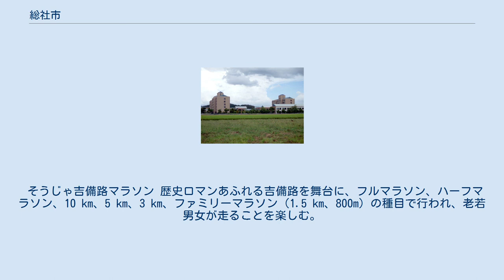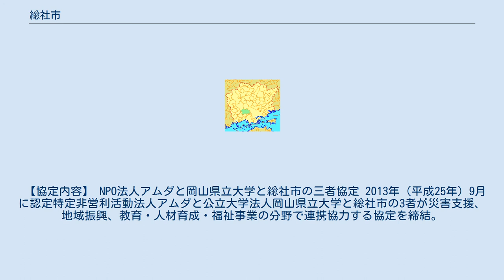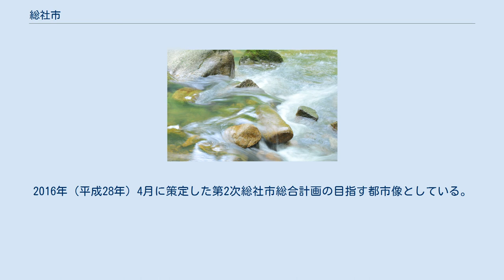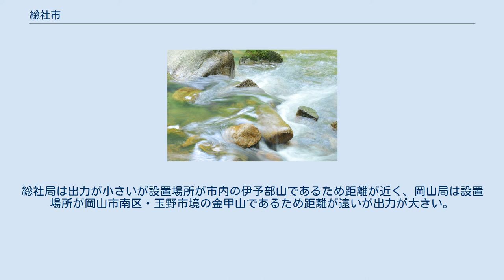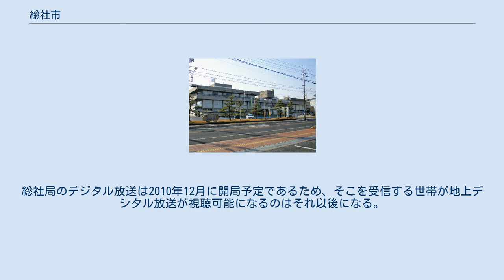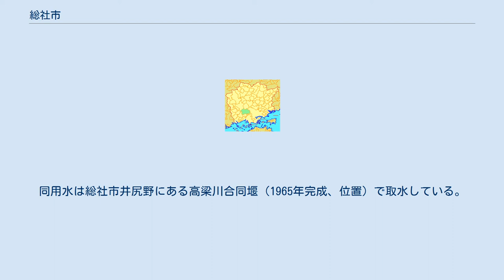総社市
市名の由来になった總社(現在の名前:総社宮) 総社市（そうじゃし）は、岡山県の中南部にある市である。
 かつての吉備国の中心地域で、吉備分国後は備中国の国府が置かれ、国府が廃れた後も備中国総社宮が今に残る。
総社市総社地区は備中国総社宮の鳥居前町・街道の宿場町・浅尾藩の陣屋町として栄え、総社宮を中心に町が構成されていたので通称「総社」と呼ばれていた（この頃の正式な地区名は「 八部（やたべ）」）。
これが今日の総社という町の名の起源。
 桃太郎伝説のモデルとされる吉備津彦命と鬼神・温羅の伝説が古来より残り、温羅の居城でもある「鬼ノ城」跡がある。
また、画聖・雪舟の生誕の地でも知られ、備中国分寺や大小多数の古墳など遺跡・史跡が非常に多い。
 現在の総社市は2005年に初代・総社市、都窪郡山手村、清音村の1市2町が合併したに伴い、新設された2代目の市である。
また総社市と倉敷市真備町（旧・吉備郡真備町）で総社圏を構成しており、ごみ処理は同圏域において行っている。
 かつて、同じ吉備郡だった岡山市北区足守・高松、加賀郡吉備中央町大和（旧上房郡賀陽町南部）とも繋がりは強い。
人口が増加傾向にあり、7万人近くにまで増えている。
岡山市のベッドタウンとして発展している。
 総社市中心部周辺の空中写真。
 2007年10月10日撮影の8枚を合成作成。
 市域を北西から南に高梁川が貫流している。
北部・西部は吉備高原の南部に位置し、南部もまた丘陵地帯を形成している。
市街地となっている中央部は元来、高梁川の氾濫原で小盆地を形成している。
 総社市（初代） 旧清音村の歴史は清音村#沿革、旧山手村の歴史は山手村#沿革をそれぞれ参照。
 総社市（2代） 特記なき場合『日本の歴代市長 : 市制施行百年の歩み』などによる。
 「障がい者千人雇用」の取組 片岡市長の2期目の公約として掲げられた主要政策の一つ。
2011年(平成23年度)から2015年(平成27年度)までの5年間で、総社市が官民一体となり、総社市内に障がい者1000人が就労できる場をつくる政策。
この取組を促進するため「総社市障がい者千人雇用委員会」（会長 社会福祉法人旭川荘名誉理事長 江草安彦）を設置したほか、「総社市障がい者千人雇用推進条例」の制定、障がい者の就労生活支援機関である「障がい者千人雇用センター」の設置、ハローワーク総社と協働で、福祉から就労へ向けた支援を行う「就労支援ルーム」の設置など、障がい者の就労を促進するための取組を行っている。
 2014年（平成26年）10月1日現在の障がい者就労者数は800人となっている。
 地・食べ 総社市の農家が栽培した野菜を、総社市内で消費する地産地消の取り組みを「地・食べ」と呼んでいる。
2011年(平成23年度)、学校給食での市内産の農産物使用率35％（重量ベース）を目標に、取り組みを開始。
総社市から認定を受けた生産者や生産者グループが栽培した、キャベツやハクサイ、ダイコンなどが学校給食の献立で使われている。
2013年(平成25年度)の学校給食での使用率の実績は31.1％。
 「一般財団法人そうじゃ地食べ公社」が主に地・食べの事業を担い、野菜の買い付けや集荷・出荷システムを構築し、生産や販路の拡大を図る。
市内のスーパーマーケット8店舗に直売コーナーを設けて総社産の野菜を販売している。
この取り組みにより、小規模農家の生産意欲向上や遊休地の活用などが期待されている。
 総社市新生活交通「雪舟くん」 総社市内の希望する場所から場所へ1人1乗車300円で送迎する予約型で乗合方式のデマンド交通「雪舟くん」。
2011年（平成23年）4月1日スタート。
8人ないし5人定員の車両9台で市内全域をカバーしている。
運行は、委託を受けたバス・タクシー事業者が行っている。
 利用者は徐々に増え、2013年（平成25年）6月には目標としていた「雪舟くん」一日平均利用者250人を突破。
買い物や通院などの外出で、市民の身近な交通手段として定着してきている。
市内の事業所は、待合所の設置や予約の代行などで運行を支援。
新しい公共交通のモデルとして他の自治体からも注目されている。
 子育て王国そうじゃ 「子育て王国そうじゃ」をキーワードに、行政をはじめ、市民団体、NPO法人などが子育て支援に取り組んでいる。
公募で得たマスコ...